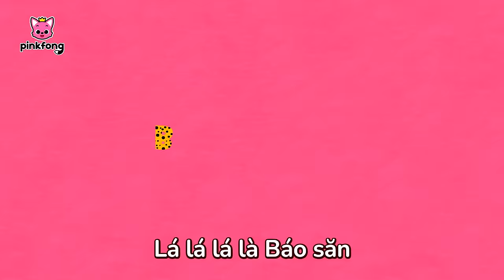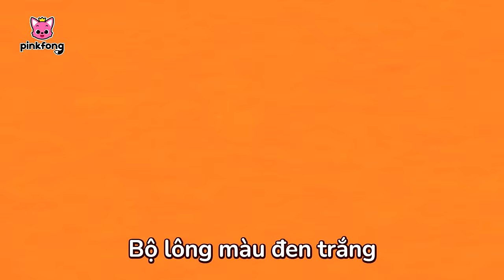Dộng Vật những câu chuyện va bài hát 🦁 + Tuyển tập | Cá Mập Con Baby Shark Pinkfong! Nhạc thiếu nhi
00:00:00 Gầm!  Những bạn dã thú đáng sợ (Roar! Scary Predator Friends)
00:08:47 Cá Mập Con (Baby Shark)
00:10:09 Ba Bạn Khỉ Con (Three Little Monkeys)
00:19:02 Sư Tử (The Lion)
00:19:59 Ăn Chuối cùng gia đình Khỉ (Monkey Banana)
00:21:29 Mình Cưới Nhau Nhé? (Will You Marry Me?)
00:22:39 Báo Săn hoang mạc (Cheetah)
00:23:40 Cá Mập Con (Baby Shark)
00:25:17 Chơi trốn tìm trong rừng cùng gia đình Cá Mập (Hide and Seek in the Jungle with the Shark Family)
00:30:47 Cá Mập Đầu Búa và Gia Đình Cá Mập (Hammerhead Shark and Shark Family)
00:39:37 Chú Khỉ Gorilla (Gorilla)
00:40:36 Pinkfong và Gia Đình Cá Mập (Pinkfong and Shark Family)
00:49:29 Ngựa Vằn (Zebra)
00:50:32 Hoang mạc diệu kỳ (This is The Savanna)
00:51:49 Chú Voi vui vẻ (Elephant)
00:52:57 Đuôi Của Ai? (Whose Tails?)
00:53:59 Bạn Có Thấy Đuôi Của Mình Không? (Did You Ever See My Tail?)
00:55:19 Xe Lửa Động Vật ABC (ABC Animal Train)
00:57:22 Âm Thanh Động Vật (Animals Sound Fun)
00:58:30 Gấu Túi Koala (Koala)
00:59:47 Gấu Trúc Bảo Bảo (Panda)